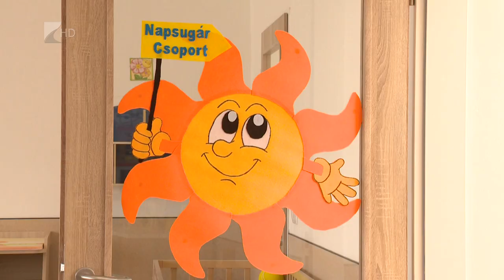Új bölcsőde Balkányban - Kölcsey Televízió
Mintegy 330 millió forintos beruházás eredményeként háromszobás bölcsődét adtak át Balkányban. Vitályos Eszter európai uniós fejlesztésekért felelős államtitkár az eseményen kiemelte, a térségben kialakított köznevelést érintő fejlesztések jól szemléltetik a magyar kormány családvédelmi és munkahelyteremtő politikáját. Az újonnan átadott bölcsődére már most nagy igény mutatkozik, hétfőtől pedig el is foglalhatják a gyerekek az épületet.